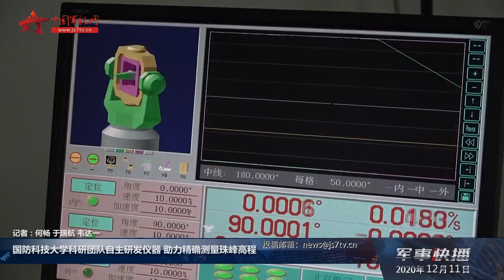国防科技大学科研团队自主研发仪器 助力精确测量珠峰高程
近日，中国同尼泊尔两国共同宣布了珠穆朗玛峰的最新高程——8848.86米。在珠峰高程测量的过程中，国防科技大学智能科学学院重力测量团队自主研发的最新一代捷联式重力仪发挥了重要作用。（中国军视网·解放军新闻传播中心融媒体出品）